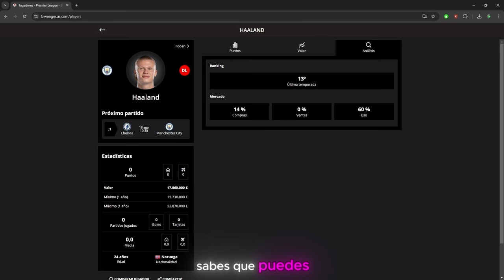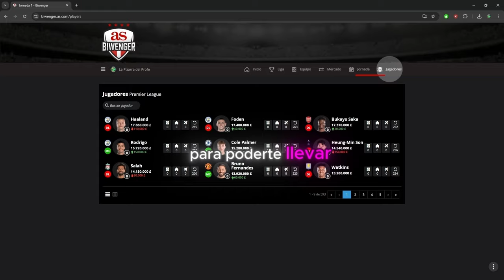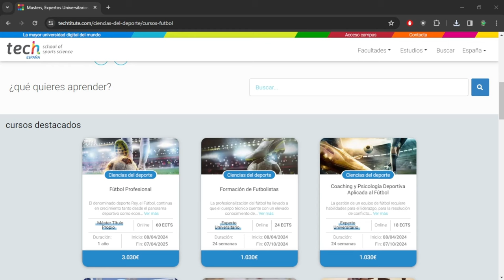asi jugo el MANCHESTER CITY para ser CAMPEON de la Community Shield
En este video, analizamos el empate 1-1 entre el Manchester City y el Manchester United en la Community Shield. Descubre todos los detalles y momentos clave de este emocionante partido de fútbol inglés. ¡No te lo pierdas! ⚽🔥

👉CODIGO: LAPIZARRADELPROFE

*Recuerda introducir el codigo en mayusculas para obtener DESCUENTO y cuentame que estudiaras o si quieres una recomendacion*

👉Link TEAMTAG  : web.teamtag.app
👉CODIGO: LAPIZARRADELPROFE

👉CODIGO: elkev7n

RECUERDA DECIR QUE VIENES DE LA PIZARRA DEL PROFE